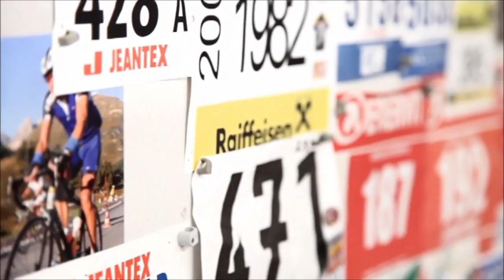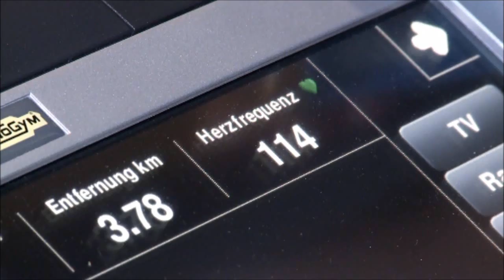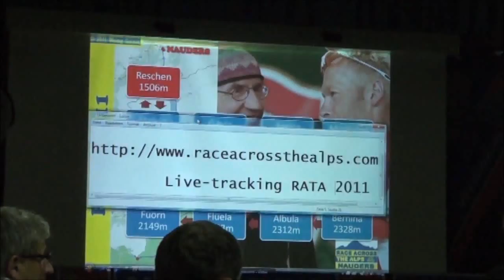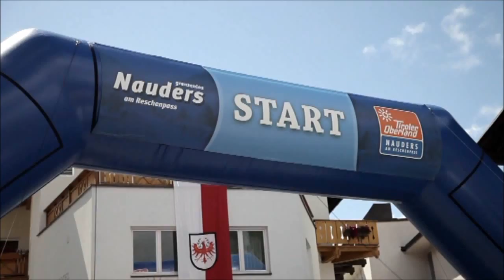RATA , Race Across The Alps , Heinz Lechner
RATA Race Across The Alps Heinz Lechner Ultraradsport